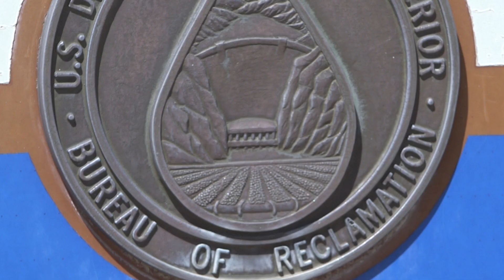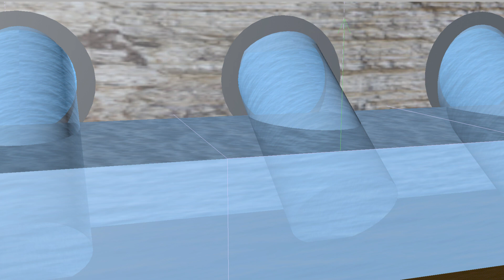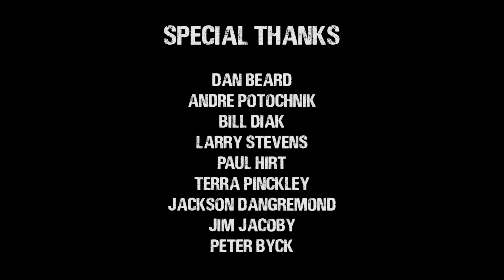Behind the Glen Canyon dam: past and future | Cronkite News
How thousands of tons of concrete changed the Colorado River forever, and a look forward at how the next generation can preserve one of the natural wonders of the world.

Producedo by Courtney Mally, Marissa Roper, and Maya Patrose under the direction of Peter Byck.